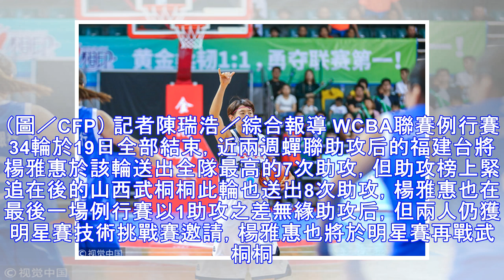WCBA／楊雅惠例行賽最後一戰差1助攻 無緣本季助攻后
▲福建楊雅惠 。（圖／CFP） 記者陳瑞浩／綜合報導 WCBA聯賽例行賽34輪於19日全部結束，近兩週蟬聯助攻后的福建台將楊雅惠於該輪送出全隊最高的7次助攻，但助攻榜上緊追在後的山西武桐桐此輪也送出8次助攻，楊雅惠也在最後一場例行賽以1助攻之差無緣助攻后，但兩人仍獲明星賽技術挑戰賽邀請，楊雅惠也將於明星賽再戰武桐桐。 福建本季雖只收下7勝早已無緣季後賽，但楊雅惠於19日賽事仍繳出15分、7助攻、4...